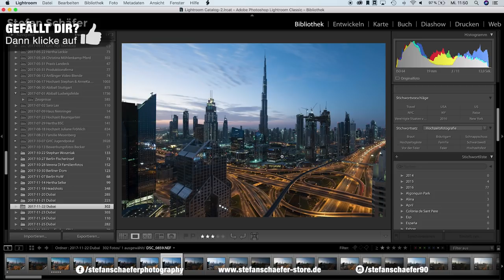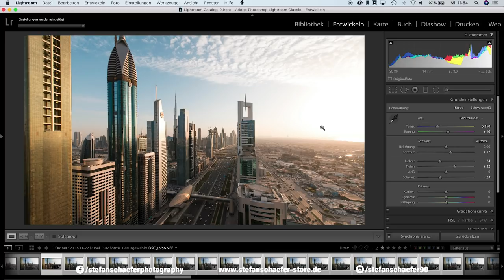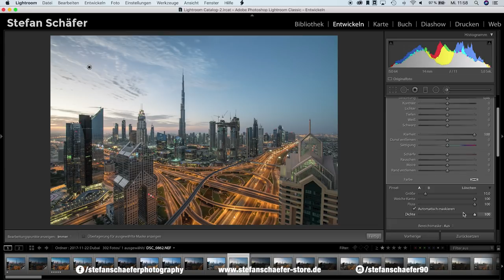DARUM SOLLTE JEDER FOTOGRAF LIGHTROOM NUTZEN